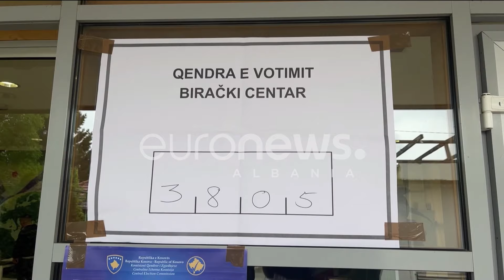Votimet/ Kreu i KQZ Kosovës jep të dhënat deri në mesditë